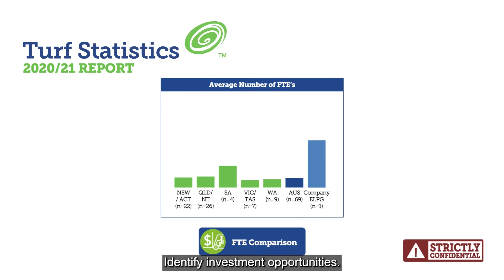Turf Industry Statistic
How will turf growers and the industry benefit from statistics?